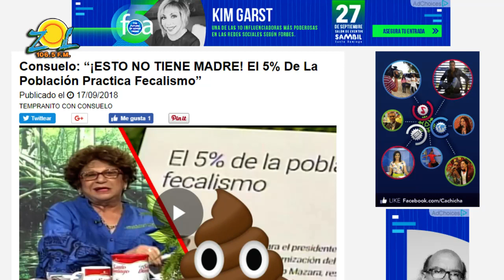Angel Acosta y Consuelo Despradel comentan principales temas del día 17-9-2018